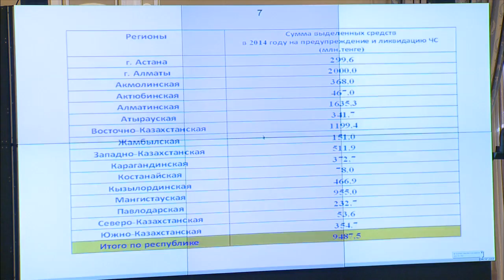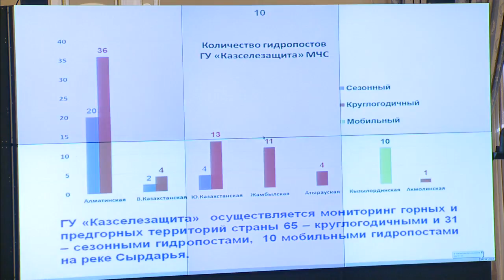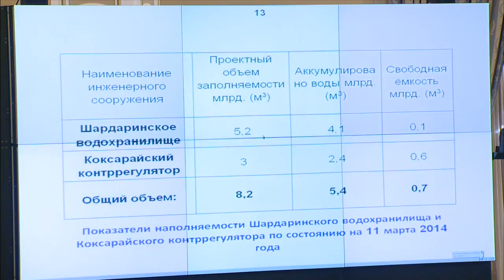Выступление В.Божко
На заседании Правительства РК министр по чрезвычайным ситуациям В.Божко проинформировал о готовности регионов к паводковому периоду.